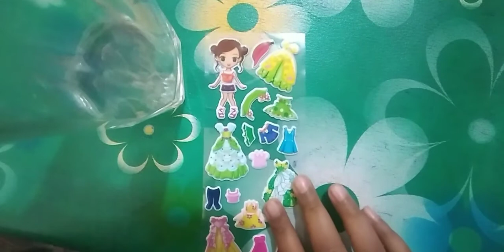5 takes sticks 🥰😍